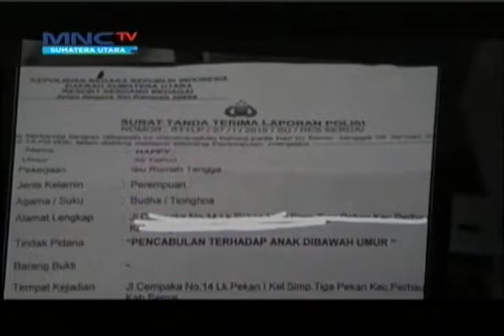KDRT Dan M3nc4bul1 Anak Kandung - Linsum 06 09 2019